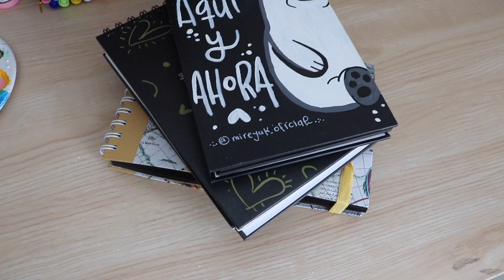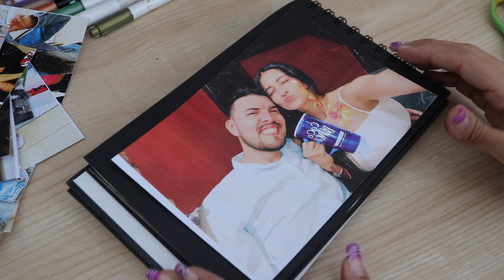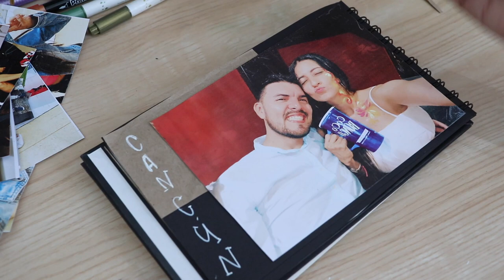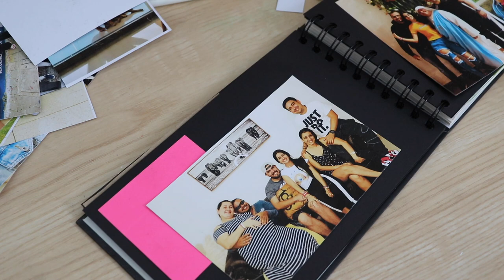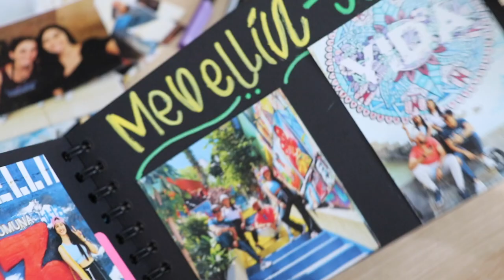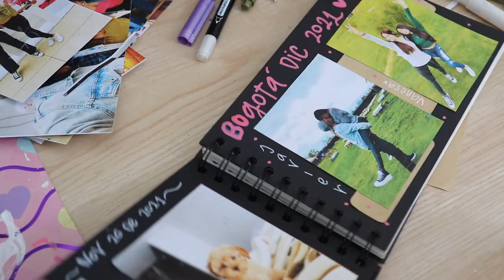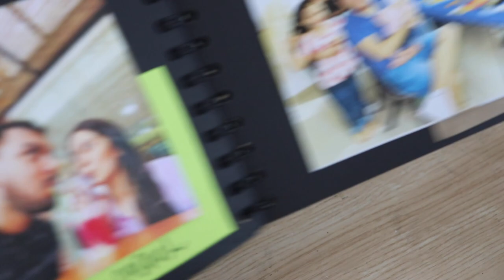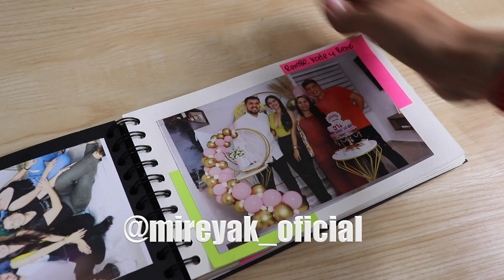CREA TU ALBUM DE FOTOS TIPO SCRAPBOOK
Hola a todos y todas, espero que todo este muy bien.

Les comparto Como organizo mis fotos y como las decoro con pequeños detalles.

Espero les guste muchooooo.